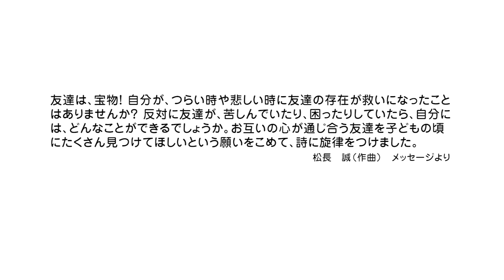心のキャッチボール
小学生のためのクラス合唱新曲集
New Song ライブラリー【同声編④】僕はアスリート
2019/6/26発売

CD New Song ライブラリー【同声編④】僕はアスリート
2019/6/26発売